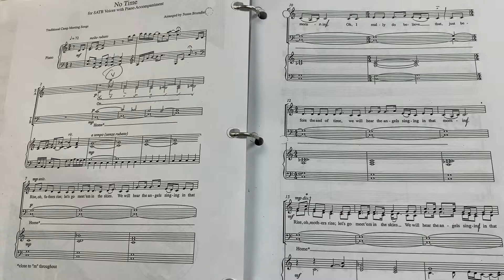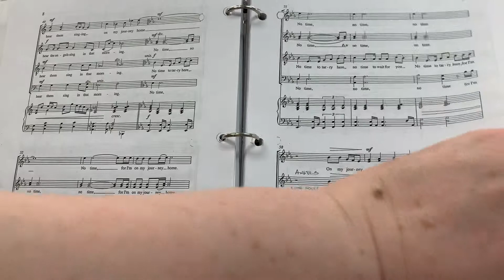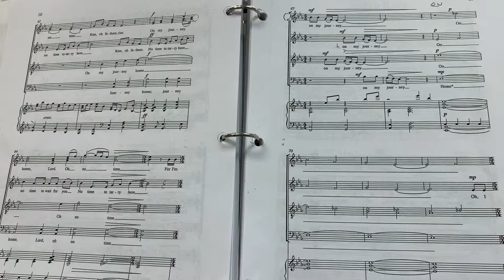No Time Tenor